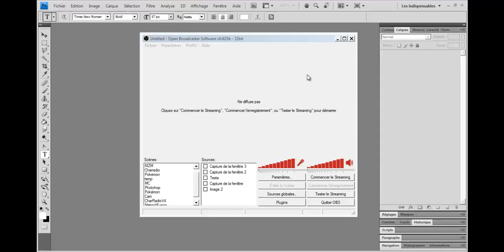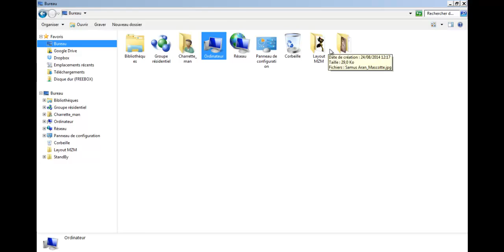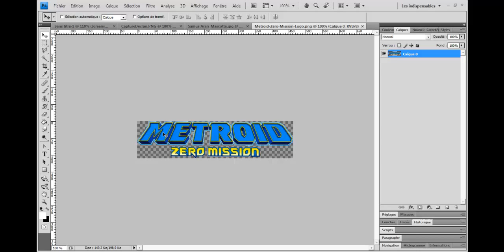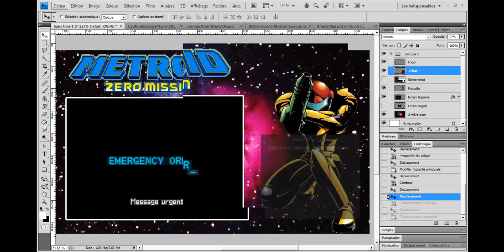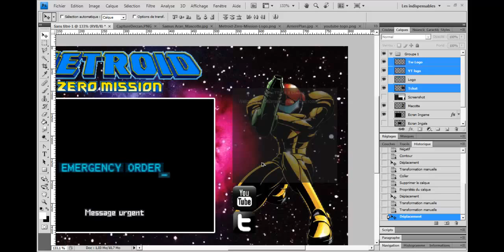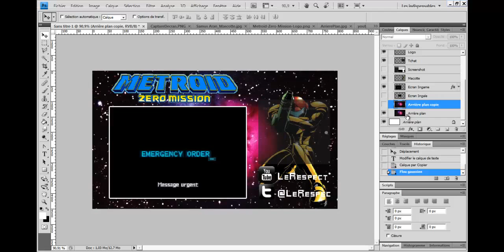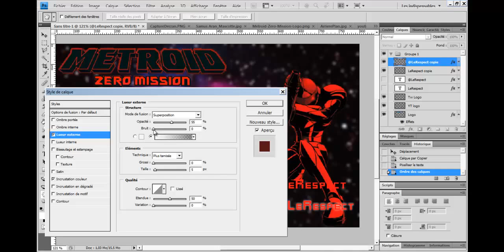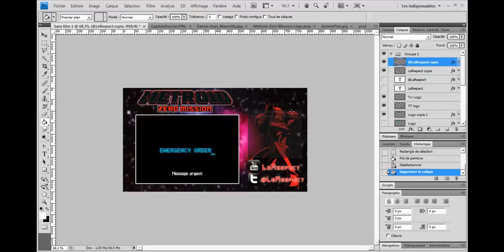CharrTuto : Faire un Layout rapidement pour le stream sur Twitch TV/Hitbox etc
Cette vidéo a pour but de montrer une méthode rapide pour créer un "layout" pour streamer sur n'importe quelle plate-forme. Il y a également de nombreuses "astuces" pour bidouiller sur photoshop, ou des conseils sur la composition des layouts : ce sont surtout des rappels d'éléments basiques, mais il est bon de les rappeler parfois.